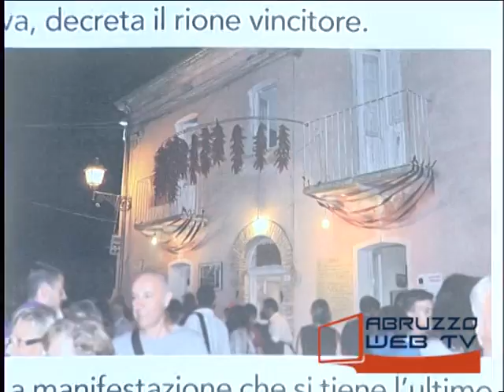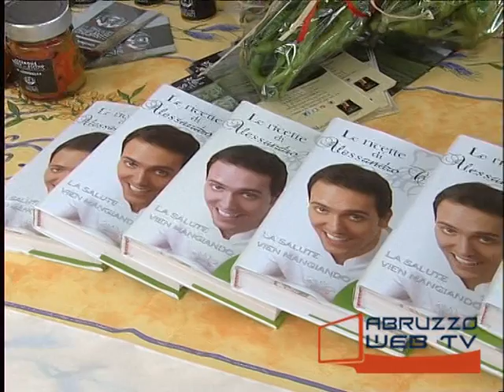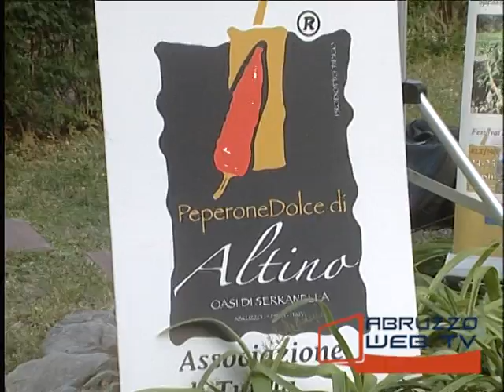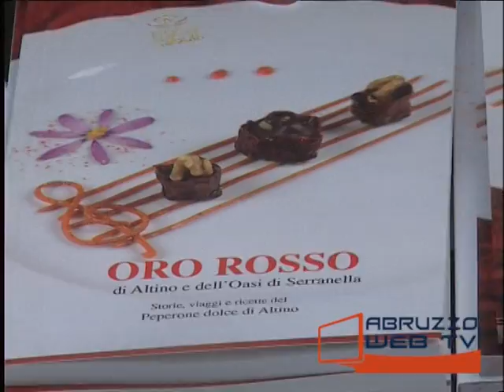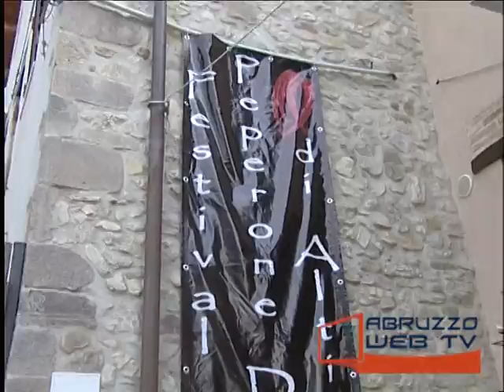Festival del Peperone Dolce di Altino Convegno Dalla tradizione all'innovazione 220814